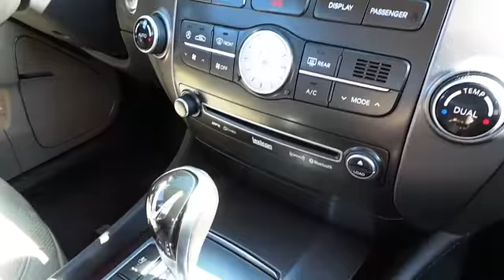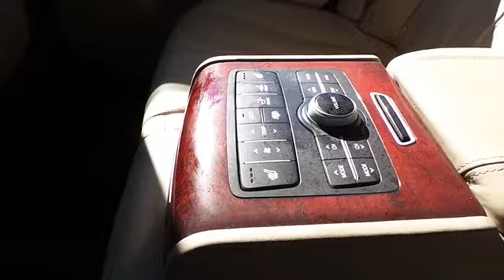2012 Hyundai Equus Metairie LA PMH052508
2012 Hyundai Equus Signature

Superb Condition, ONLY 36,672 Miles! Signature trim. Moonroof, Navigation, Heated/Cooled Leather Seats, Back-Up Camera, Premium Sound System, Heated Rear Seat, Chrome Wheels, Head Airbag, Rear Air. READ MORE!KEY FEATURES INCLUDELeather Seats, Navigation, Sunroof, Rear Air, Heated Driver Seat, Heated Rear Seat, Cooled Driver Seat, Back-Up Camera, Premium Sound System, Satellite Radio, iPod/MP3 Input, Bluetooth, Multi-CD Changer, Chrome Wheels, Keyless Start MP3 Player, Keyless Entry, Steering Wheel Controls, Child Safety Locks, Heated Mirrors. Signature with White Satin Pearl exterior and Cashmere interior features a 8 Cylinder Engine with 429 HP at 6400 RPM*. Serviced here, Non-Smoker vehicle, 4 brand new tires installed!EXPERTS RAVEApprox. Original Base Sticker Price: $59, 000*.MORE ABOUT USHyundai of Metairie is your new and used Hyundai dealer proudly serving the Greater New Orleans area! Hyundai of Metairie is a leading car dealer in New Orleans, with an impressive inventory of new Hyundai cars, as well as a large inventory of used cars in Metairie. From buying a new or used car, to our amazing customer service, our Hyundai dealership offers the best car buying experience in Louisiana!Pricing analysis performed on 12/8/2014. Horsepower calculations based on trim engine configuration. Please confirm the accuracy of the included equipment by calling us prior to purchase.